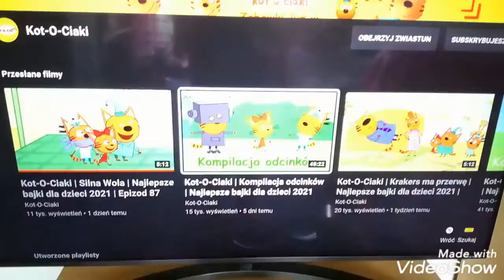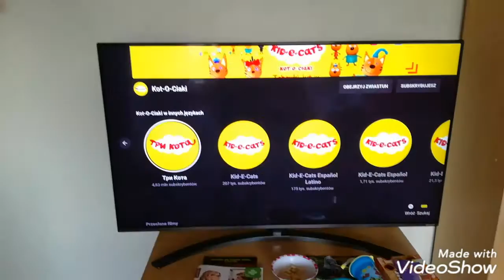Maskotaki tyłówka 2021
Bing
Steve
Firefox
Explorer